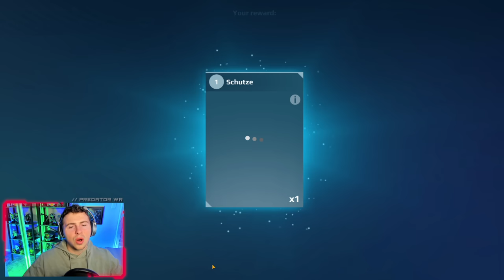WTF IS THIS... The Dumbest Thing I've Ever Seen - 10,000 Gold A Spin | Ultimate Luck Event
Ultimate Luck. I dont understand this whatsoever. 10,000 gold a spin, to win an ultimate spectre. We start with 2.1 million gold. This is for real one of the weirdest things I've ever seen in the game and I cant imagine how this idea was even created, with the prices and the probability of winning something good. What is this?

🕓 Chapters
0:00 Ultimate Luck - What Is This???
8:00 10 Years Later
9:26 END Wrap Up

Download War Robots for free on IOS, Android & PC